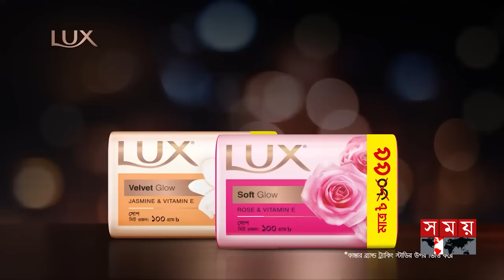নির্বাচনে বাধা দিচ্ছে, ইউরোপ-যুক্তরাষ্ট্র কেন চুপ: ওবায়দুল কাদের | Obaidul Quader | Awami League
Somoy TV: t.ly/Se1z
Somoy TV Bulletin: t.ly/iqIq
Somoy Entertainment: t.ly/3dWC
Somoy Sports: t.ly/iASp
SOMOY TV ISLAMIC: t.ly/zU6a

Somoynews.tv: t.ly/Y7ab
খেলার সময়: t.ly/xJ5H
সময়ের গল্প: t.ly/EW3M
এ সময়ের বাণিজ্য : t.ly/m3ir

Groups:
Somoy TV (Official)✅: t.ly/ajiO
Somoy Entertainment✅: t.ly/8CLh
Somoy Business✅: t.ly/4xaJ